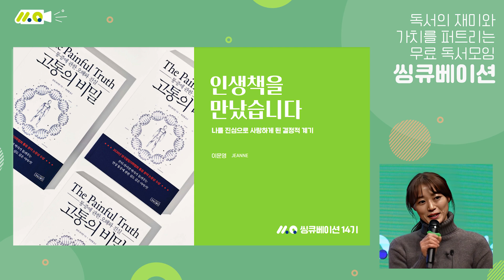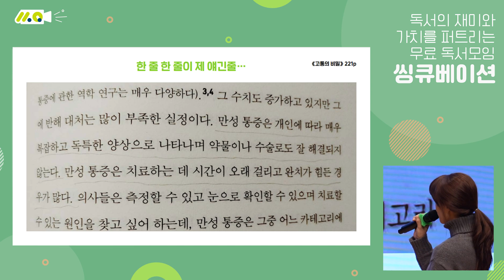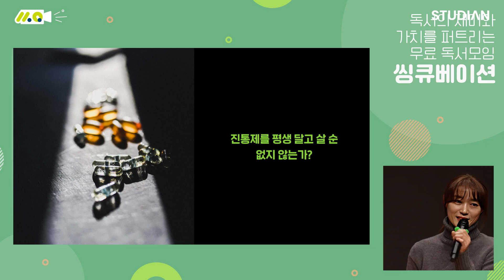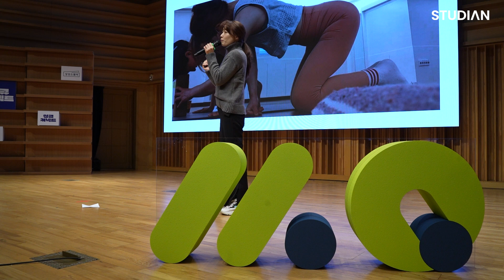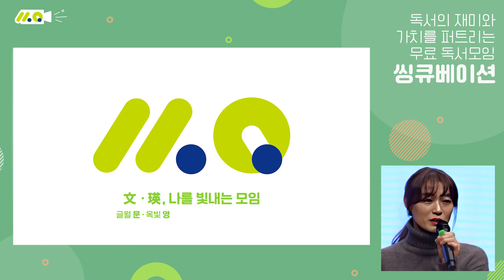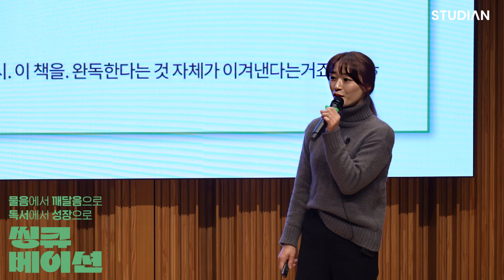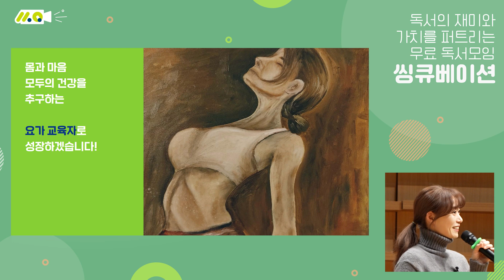인생책을 읽은 뒤 평생 먹던 진통제를 끊었습니다(이문영 씽큐베이션 스피치)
📖씽큐베이션 단톡방 모집이 종료되었습니다.
📚'씽큐베이션 15기' 진행 도서 4권을 소개합니다!

✅‘씽큐베이션’은 상상스퀘어에서 진행하는 무료 독서 모임입니다.
씽큐베이션(Thincubation)은 씽크(think)와 인큐베이션(incubation)의 합성어로 독서를 통해 생각을 키우는 인큐베이션이 되겠다는 의미를 담고 있습니다. 무료 독서 모임을 통해 참가자 여러분들이 꾸준한 독서 습관을 형성하도록 도와 대한민국 독서 문화의 저변을 확장하는 것이 씽큐베이션의 비전입니다.

✅씽큐베이션은 자기계발 커뮤니티 스터디언 포털(studian.com)을 중심으로 서평 쓰기와 온라인 토론을 진행합니다.
서평은 스터디언 포털의 ‘큐블리케이션 게시판-서평탭’에 작성하실 수 있고, 토론은 ‘큐블리케이션-토론탭’에서 댓글 형식으로 진행하실 수 있습니다. 줌(zoom.us) 플랫폼을 활용하여 온라인 화상 토론도 진행하며, 카카오톡 단톡방을 통해 다른 회원과 교류하고 꾸준히 독서를 이어갈 수 있도록 동기부여하고 있습니다.

✅ 모집 일정은 어떻게 되나요?
- 모집 기간: 2023년 12월 04일(월) ~ 2023년 12월 26일(화) 오전 11시 59분 까지
- 선정 안내: 2023년 12월 28일(목) 16:00 (기재한 이메일 및 문자로 안내)
- 운영 기간: 2024년 01월 01일(월) ~ 03월 03일(일)

✅ 독서모임 세부 운영은 어떻게 진행되나요?
씽큐베이션 15기는 다음 일정에 따라 총 4권의 큐블리케이션 도서로 진행합니다. 사정에 따라 진행 일정 및 선정 도서가 활동기간 중에 변경될 수 있습니다.
- 2023년 12월 30일(토) 오후 8시, 줌 오리엔테이션
- 2024년 01월 01일(월) ~ 01월 14일(일),《퓨처 셀프》
- 2024년 01월 15일(월) ~ 01월 28일(일),《데일 카네기 인간관계론》
- 2024년 01월 29일(월) ~ 02월 11일(일),《의학의 대가들》
- 2024년 02월 11일(월) ~ 02월 25일(일),《놀라움의 힘》
- 2024년 02월 26일(월) ~ 03월 03일(일), 마무리 1주

🔔 선정자 발표는 2023년 12월 28일(목) 16:00에 이메일과 문자로 개별 공지드립니다. (선정되지 못한 분께도 선정 여부를 알려드립니다)